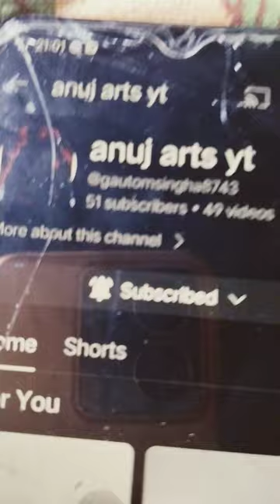my YouTube journey|Anuj arts YT